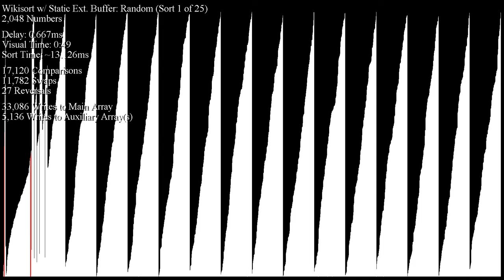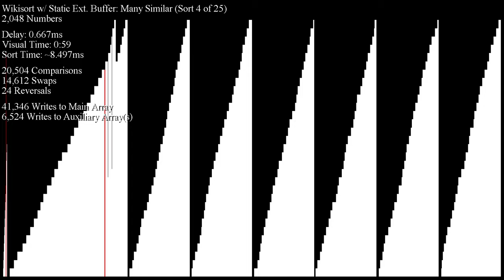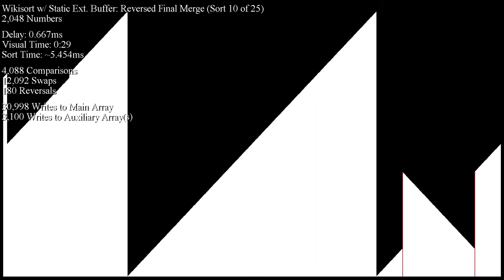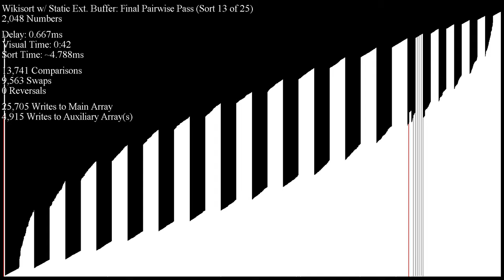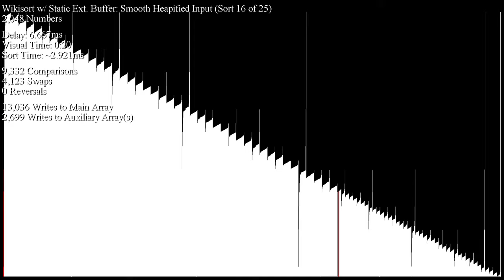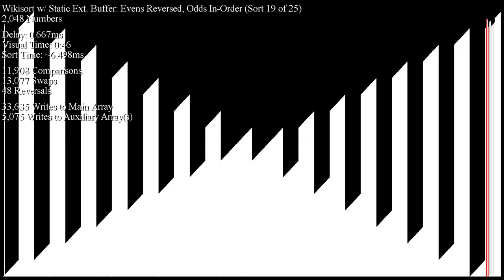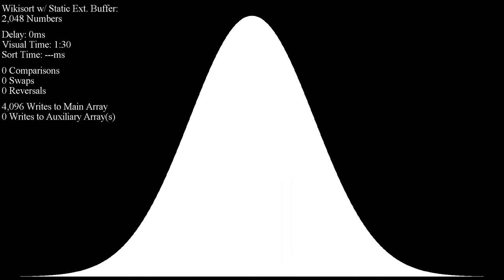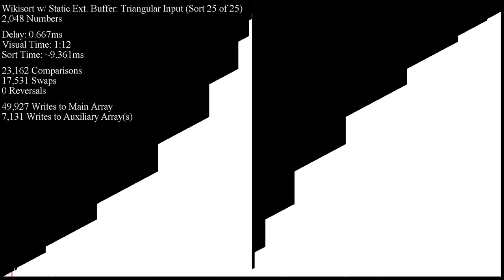Wikisort with Static External Buffer